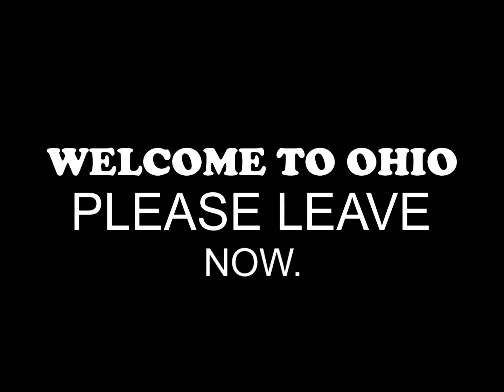Welcome To Ohio (1974)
aww hell nah i forgot to put a thumbnail